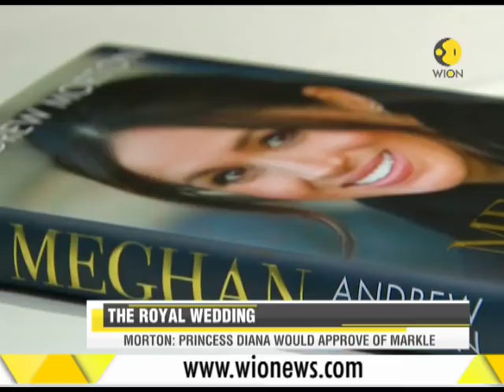Speed News: Watch top national, international news of the day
Watch this segment to know the top national and international news. Know about US Japan talks, Syrian crises and more.